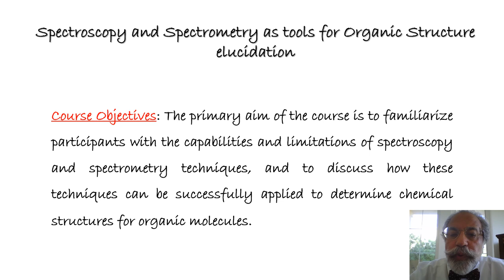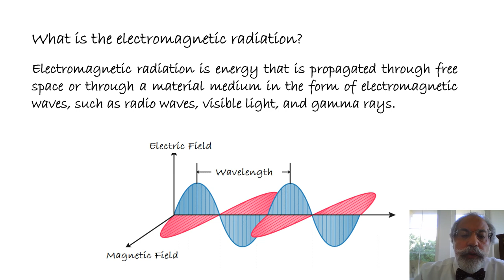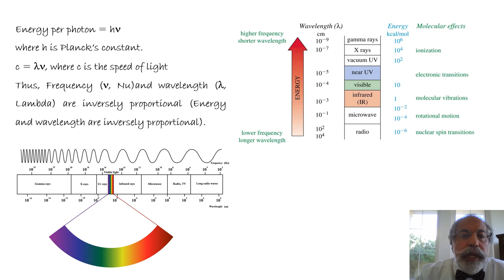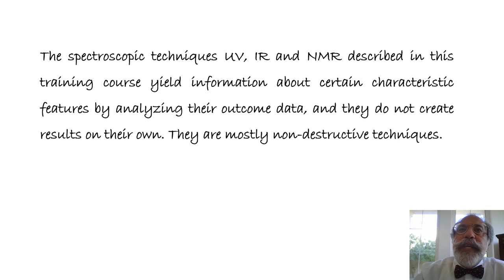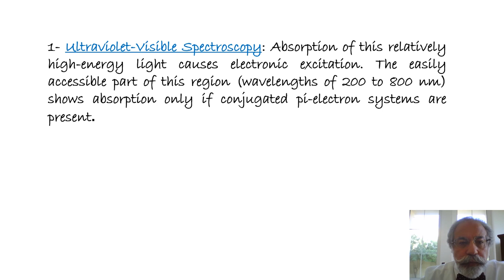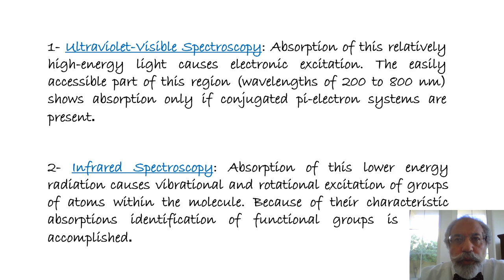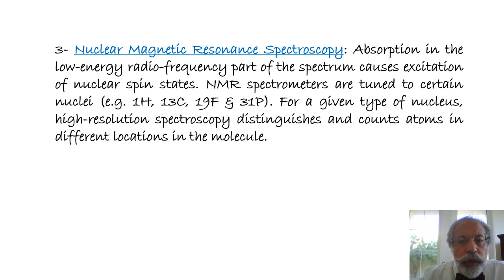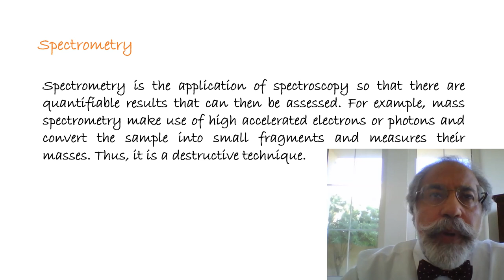Lecture 1 Spectroscopy Online Training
Organic Spectroscopy, UV-Spectroscopy, IR-Spectroscopy, NMR-Spectroscopy, MS-Spectroscopy
سبكتروسكوبي, Amer's School of Organic Chemistry